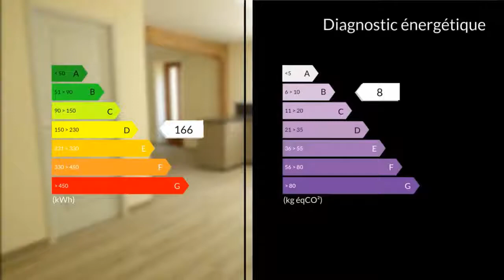A vendre - Maison/villa - Lisle-sur-Tarn (81310) - 5 pièces - 125m²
Lisle sur Tarn, je vous propose cette maison de ville d'une surface habitable de 130 m2 rénovée avec des matériaux de qualité composée au rez de chaussée d'un grand salon séjour lumineux avec une cuisine ouverte semi-équipée, un toilette séparé et un garage avec un point d'eau et une porte de garage sectionnelle motorisée.Au premier étage, un vaste pallier vous accueille pouvant être aménagé en espace bureau. Il dessert 3 belles chambres légèrement mansardées avec parquet flottant, un toilette séparé et une salle d'eau avec meuble double vasque et sèche-serviette.Ce bien, entièrement refait à neuf (y compris électricité, plomberie et isolation plafond) bénéficie du double vitrage et du chauffage électrique.Proche des commodités (commerces, écoles), cette maison sans sortie présente de nombreux atouts. A découvrir absolument, ne passez pas à côté d'une visite intéressante !Mme Valérie SEGUR 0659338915 / 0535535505poste2063 Agent commercial indépendant du réseau national clairimmo Maxihome N° RSAC : 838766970 - Ville du greffe : RSAC ALBI